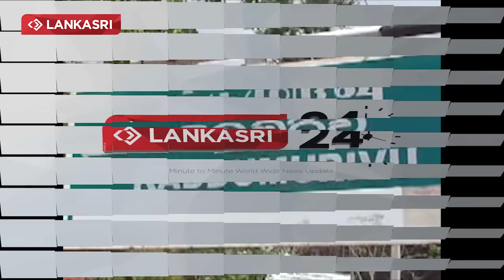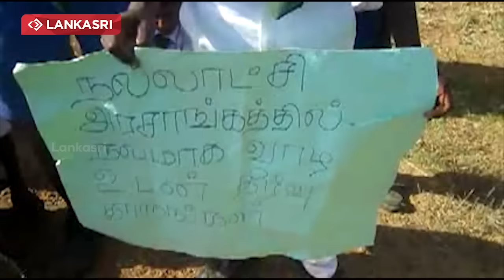Student Protest in Batticaloa and Trincomalee